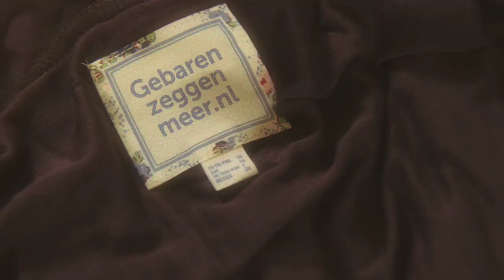Gebaren zeggen meer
Gebaren zeggen meer. Wat zegt zij? Kijk ook op